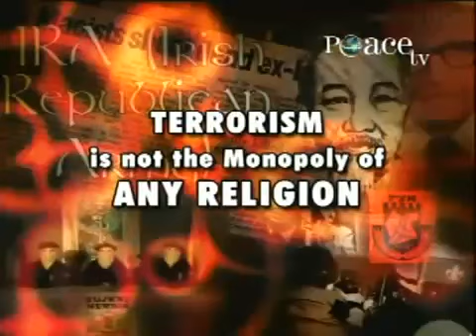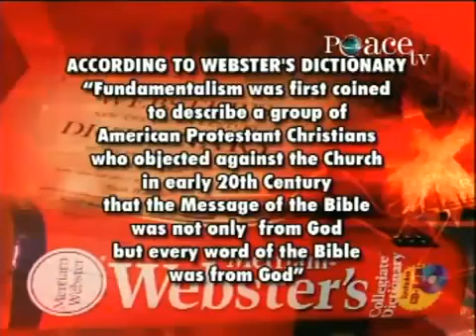Re: Is Islam a hate crime?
Is  In Islam, the killing of innocent people, women and children is Haraam(not permitted). The "Islamic Terrorists" which are considered as "jihadis" in Arabic has some point of controversy. Islam only allows war if Muslims are in danger. The "Islamic terrorists" aren't considered as Muslims by most of the Muslims. This is because "jihad" does not allow what people under cover of Islam do, such as killing of innocent people, women and children, destruction of buildings or trees. Therefore, Islam has been given a bad shape by some groups and most of the world has started to believe it.